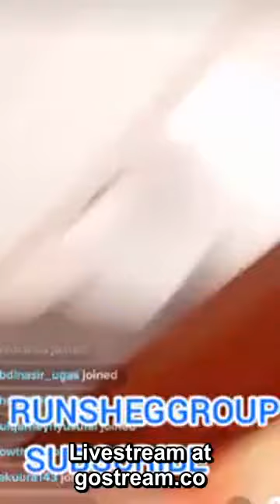Gabadh ka Sheekaynaysa Galmada